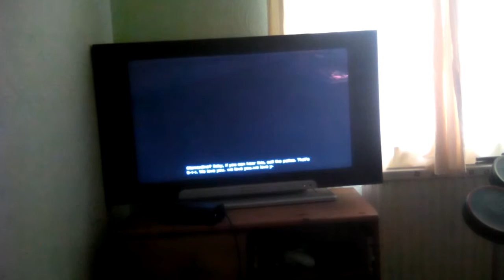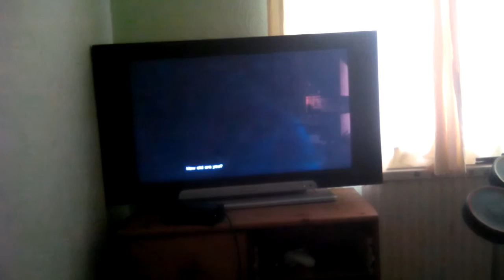The walking dead episode 1 part 2